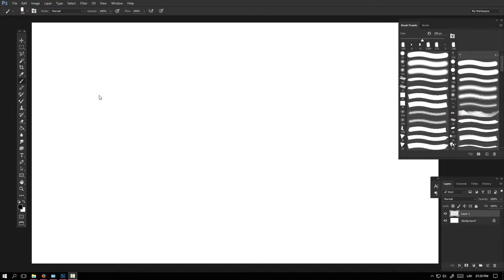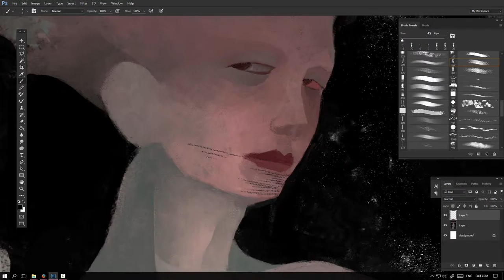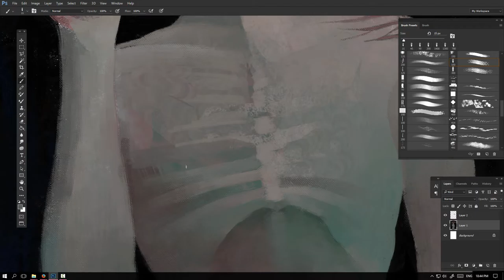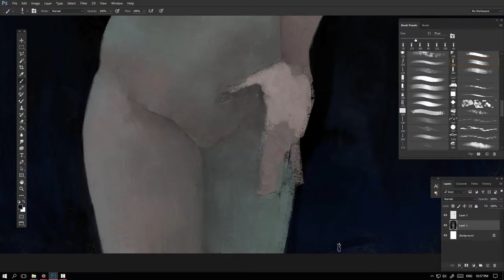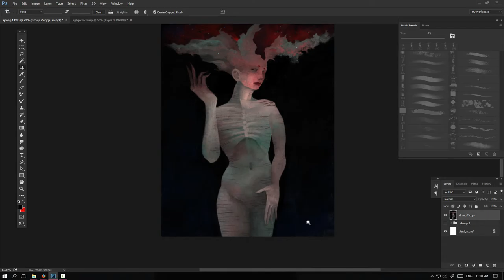Dream seeker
A quick painting in the spirit of Halloween!